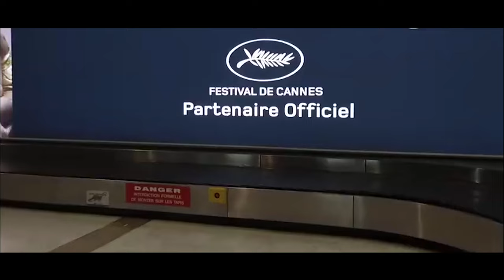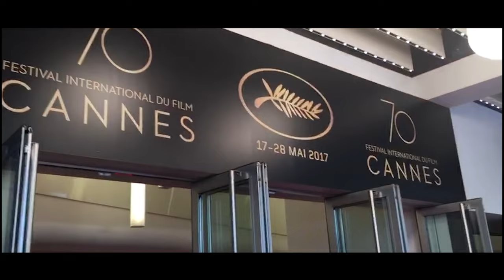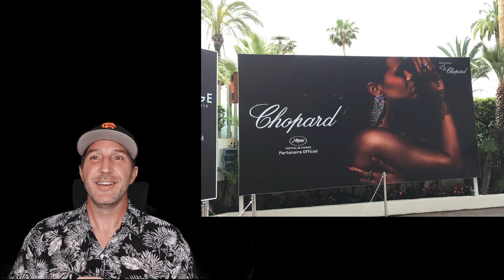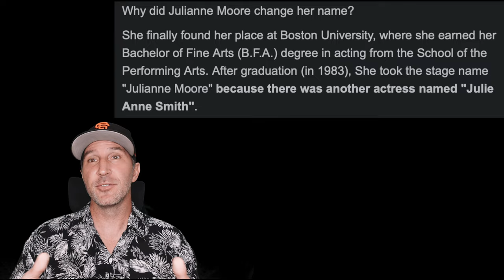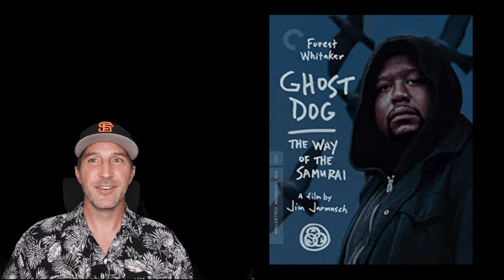The Time I Walked Out of a Film at Cannes...and other stories from the Festival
Since the 75th annual Cannes Film Festival is currently underway, I figured now is as good a time as any to tell you stories from my two years of visiting the festival on business trips from China. In today's video, I tell you about when I walked out of a film after only 5 minutes, the time I met Julianne Moore and Petra Nemcova, as well as the time I thwarted a thief, got scolded, and quit my job.

Scan my QR Code before you test drive or buy your NIO

Gear
iPhone 13 Pro Max
Sony ZV1
85mm 1.4 G Master
16-35mm G Master Lens
Sony Hotshoe MIC
Ronin SC Gimbal